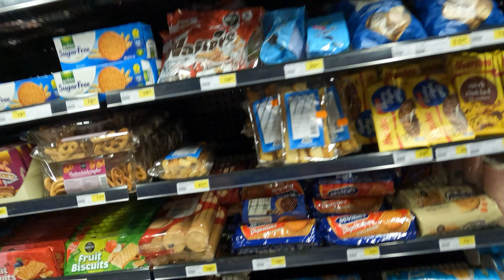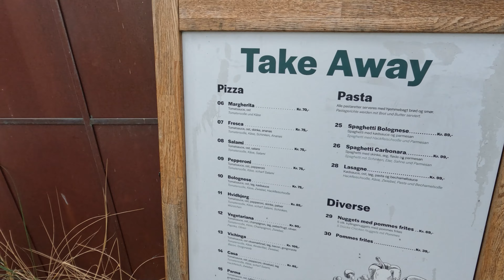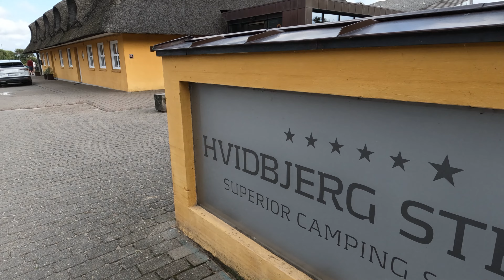Hvidbjerg Strand Feriepark Blåvand Dänemark 2023 🏕️ Familien-Campingplatz | Papas Vlog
Wir waren auf dem Campingplatz Hvidbjerg Strand Feriepark Blåvand Dänemark im Juli 2023, ich zeige Euch den kompletten Campingplatz!